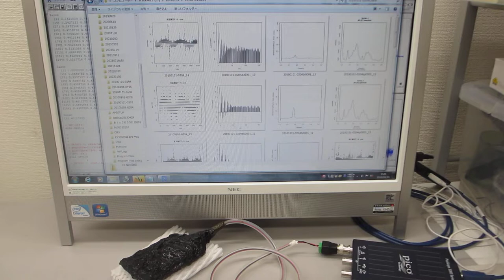超音波素子（圧電素子）の超音波伝搬特性を調整する技術（音圧データの測定・解析・評価技術 ultrasonic-labo）